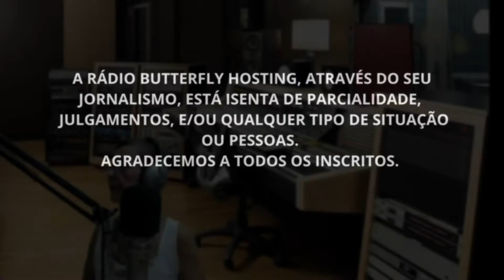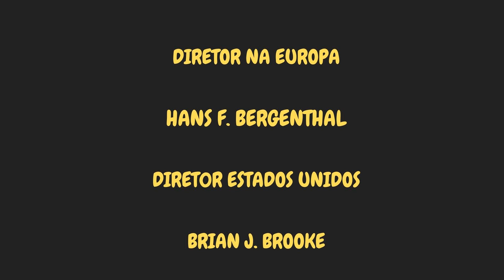ACOSTAMENTO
JAMAIS FAÇA ISSO!